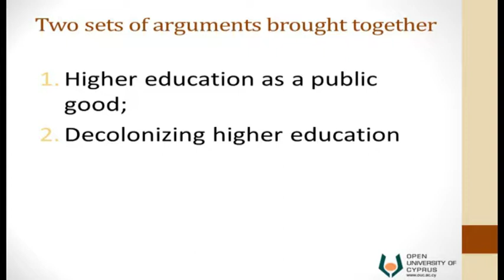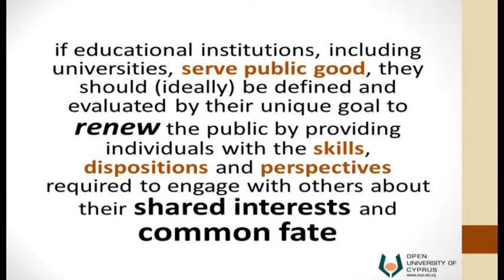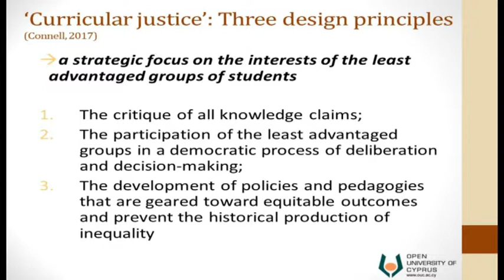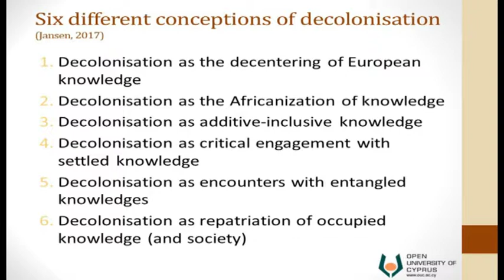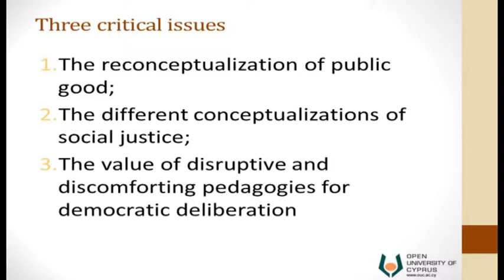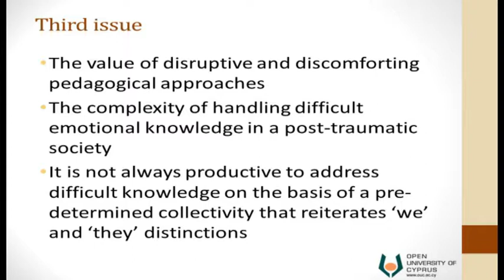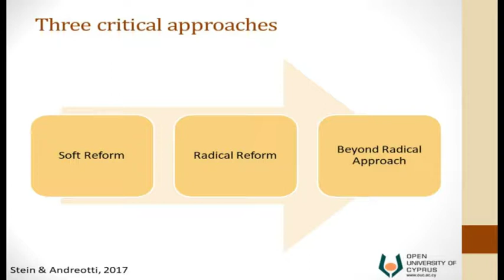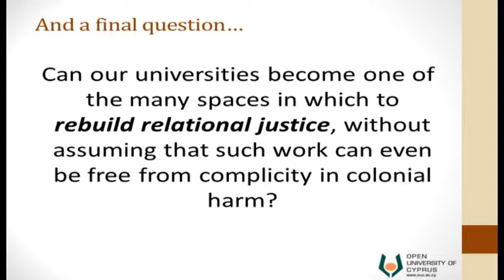Michalinos Zembylas | Higher Education for the Public Good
Michalinos Zembylas is Professor of Educational Theory and Curriculum Studies at the Open University of Cyprus and an Honorary Professor at Nelson Mandela University in the Chair for Critical Studies in Higher Education Transformation.
The Seminar Series is called "Ukutshintshwa kweendlela/[Re] Directions" and is organized by the Chair for Critical Studies in Higher Education Transformation (CriSHET) at the Nelson Mandela University, South Africa.

This seminar took place at Nelson Mandela University, Bird Street Campus, Art Gallery Drawing Room on Wednesday, 25 May 2018 at 16:00

ABSTRACT:

Two sets of arguments, previously separated in the decolonisation debates, are brought together here to argue that higher education institutions need to rebuild relational justice as an important aspect of social justice. On the one hand, is the literature on higher education as a public good—what this means, what it implies, why it is important; and on the other hand, is the demand for decolonizing higher education—why it is necessary, how it should be done more effectively and strategically. The argument that will be advanced is that that decolonization is not merely an effort to resist processes of colonization that are still going on in universities. Rather, decolonizing higher education is a process that IS to the public interest and the wider transformation of a society, because it dismantles the normative ethical and political limits of higher education as we know it, and explores alternative possibilities that promote the public good. Decolonisation should be seen as a wider ethical and political project that concerns universities and, therefore societies, around the globe, and be promoted as a wider and global project.